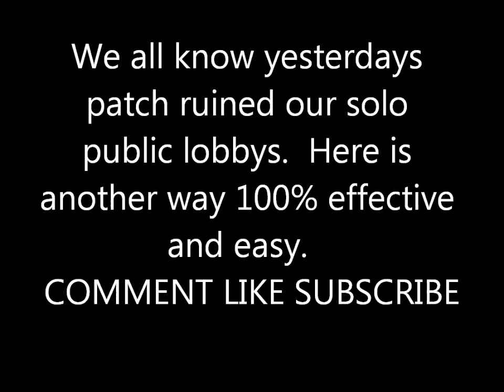SOLO PUBLIC LOBBY Method on XBOX ONE - After Patch (4/6/21) - GTA 5 Online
Hello everyone.  Here is a method you can use to get a solo public lobby after the patch on 4/6/2021.  Works every time for me.
IMPORTANT- it works every time with my set up.  My router/modem has a coaxial in cable and that is what is disconnected for 8 to 10 seconds.  This may not work with your set up or service provider.  I display it works for me in the video.